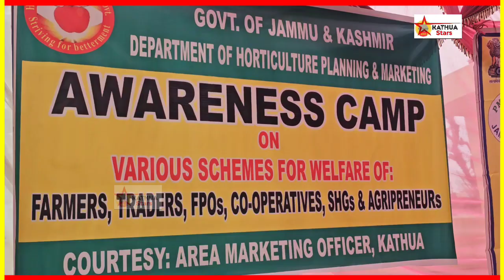आज बागवानी विभाग प्लैनिंग एंड मार्केटिंग द्वारा पंचायत अमाला में जागरूकता शिवर लगाया गया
आज बागवानी विभाग प्लैनिंग एंड मार्केटिंग द्वारा पंचायत अमाला में सरपंच मधु शर्मा के प्रयासों से जागरूकता शिवर लगाया गया जिसमे महिलाओं को सरकार द्वारा चलाई जा रही स्कीम के बारे में अवगत करवाया